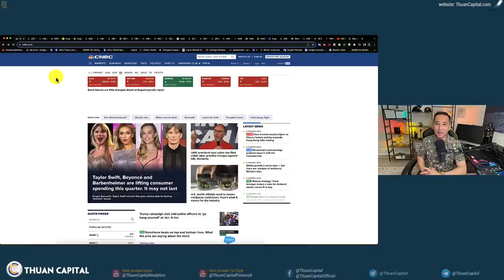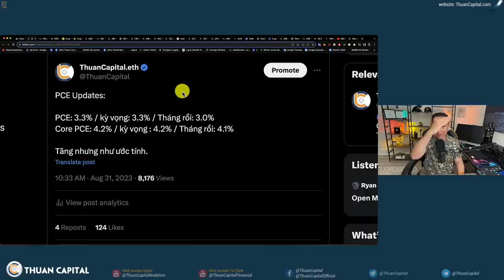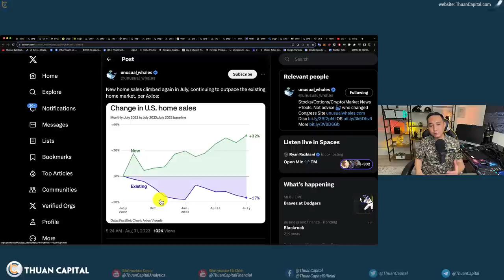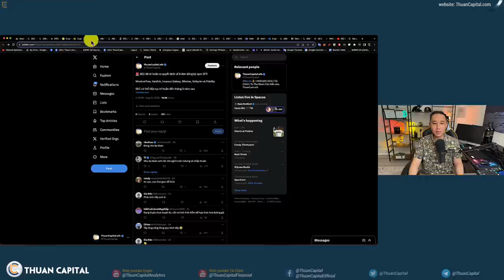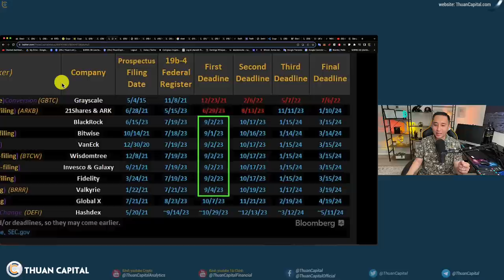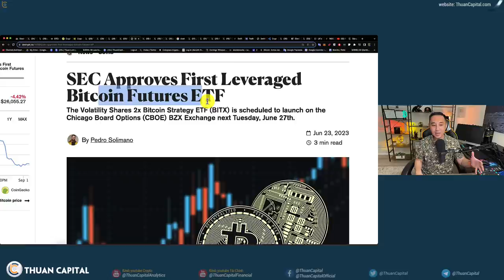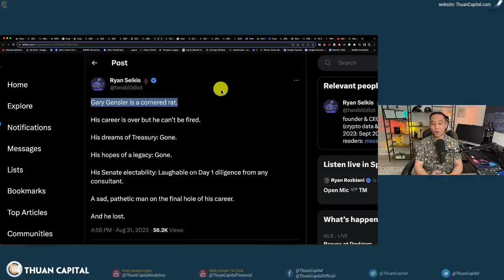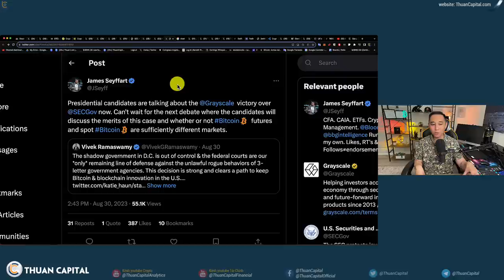1688 (Part 1) - SEC Trì Hoãn Tất Cả Bitcoin Spot ETF NHƯNG Cũng Không Thể Thay Đổi Tương Lai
⏱️ TIMESTAMPS
00:00 - Các thông tin chính trong video tin tức crypto hôm nay
01:55 - Chỉ số PCE như kỳ vọng 3.3%
05:32 - Thị trường sau công bố PCE, Dầu bắt đầu tăng trở lại, Vàng $1965/oz
06:11 - Số lượng nhà mới bán tăng 32% - Lãi suất mua nhà
08:00 - Giá Bitcoin tăng chưa đến 2 ngày đã trở lại $26K - Vốn hoá crypto giảm.
09:50 - SEC đã trì hoãn ra quyết định về 6 đơn đăng ký spot
14:28 - Khả năng SEC thu hồi Bitcoin Future ETF !!!
17:17 - Gary Gensler đang dần mất lòng tin từ những người ủng hộ ông
21:09 - Bitcoin trở thành đề tài cho những ứng cử viên tổng thống